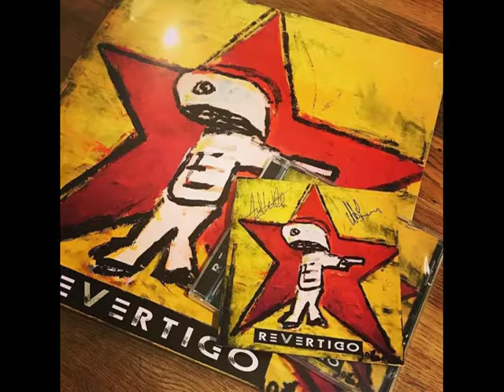ReVertigo - Symphony Of Fallen Angels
Band: ReVertigo
Song: Symphony Of Fallen Angels
Album: ReVertigo